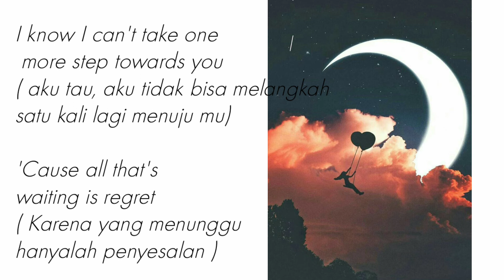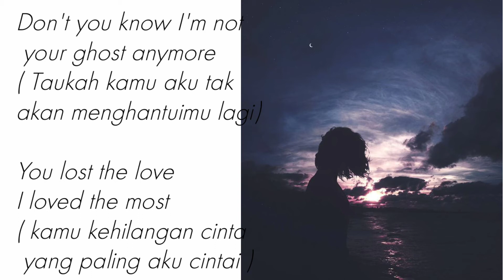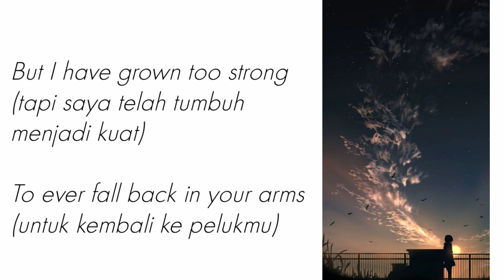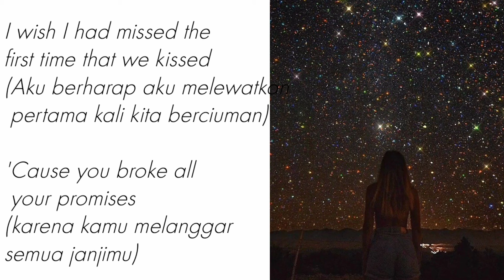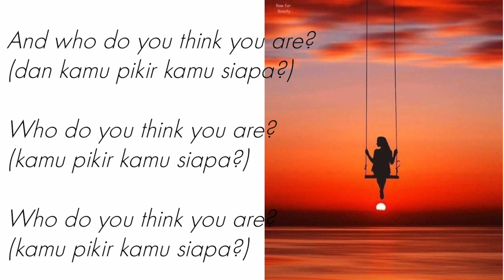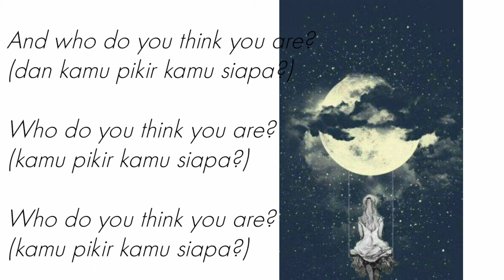Jar Of Heart - Christina Perri ( lirik dan terjemahan )